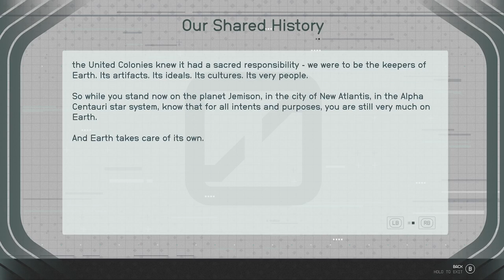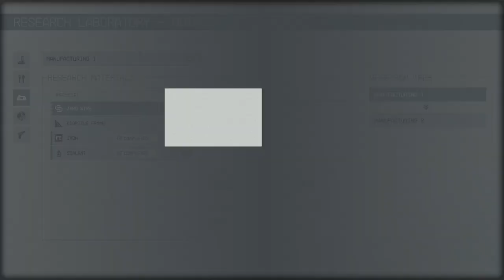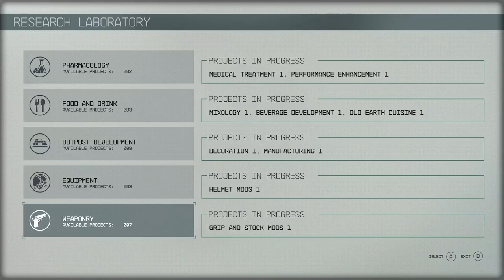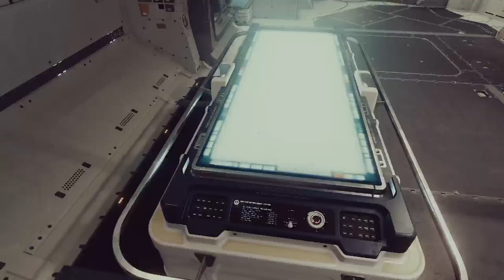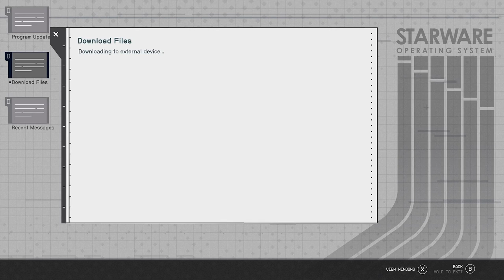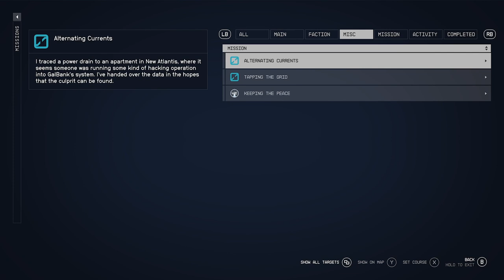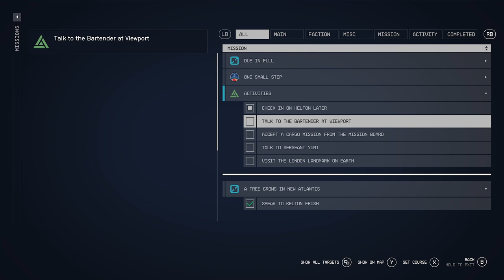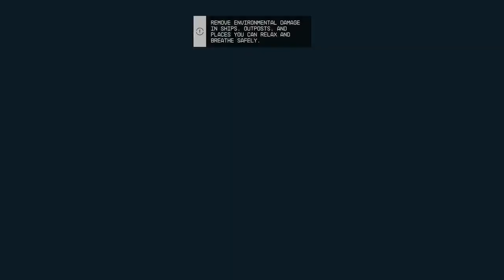Starfield Stream CZ/SK - 2/9/2023, část 1 (záznam)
= Hello guys, I present you my video from the newest game Starfield.
- Zdravím vás, představuji vám v mém videu nejnovější hru Starfield.

= Excellent game
- Úžasná hra